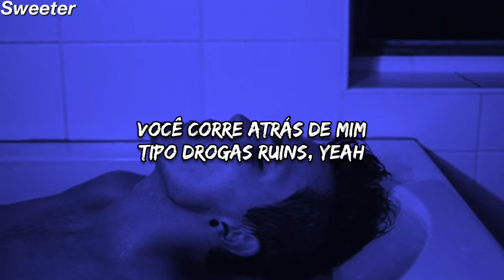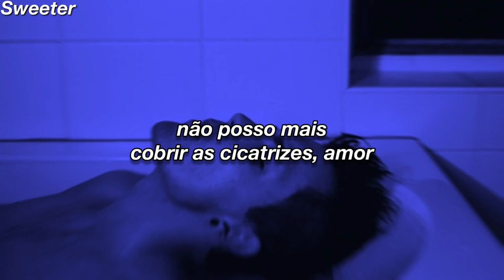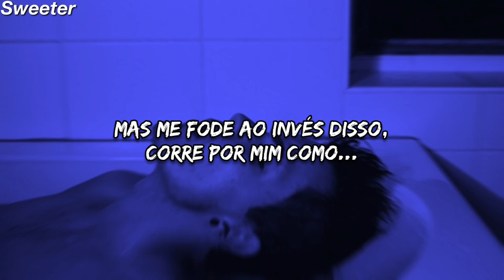King Kavalier // Bad Drugs (ft. Chris Lee) (legendado/tradução)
☆ The purpose of the channel is just to entertain and provide music translations for people, I have no intention of violating any of the copyrights of any artist or other person, if you have copyright, please contact me by my email.

Lyrics:

Baby, you're bad for me, like drugs in my veins
You bring me up just to fall in deeper
Drifting into your voids
All time you're making noice
You took the air that I breathe

Feeling so good, til' you tear through my heart
Can't cover the scars anymore, baby
There's blood in the sky, and birds couldn't fly
And I'm losing my mind

You run through me like bad drugs, yeah
Tearing me to pieces, prying on my weakness
You're like bad drugs, yeah
You go to my head but fuck me up instead

Run through me like bad drugs
Oh, ohh
Oh, ohh
You run through me like bad drugs
Ooh, yeah

Run through me like, like bad drugs
Like bad drugs
Run through me like bad, bad drugs, ooh

Girl, your anatomy is pulling me closer
Medusa's my enemy, yeah
Turning me into stone
I'm look at you and I'm gone
Feel like I'm starting to freeze

Running through me like bad drugs, yeah

Oh, ohh
Oh, ohh
Oh, ooh

You run through me like bad, bad drugs